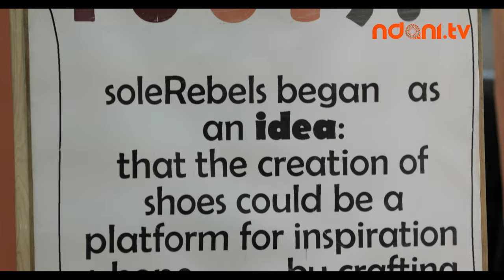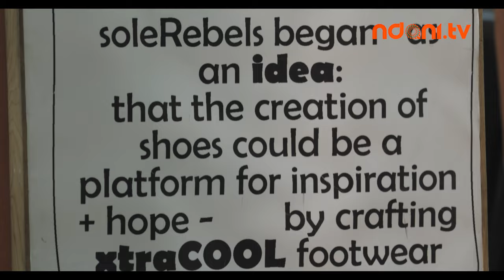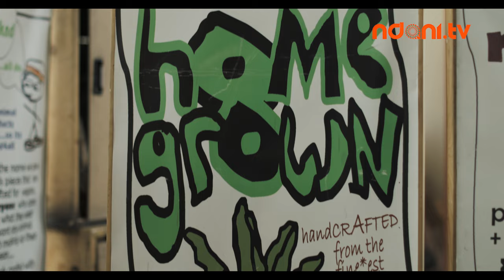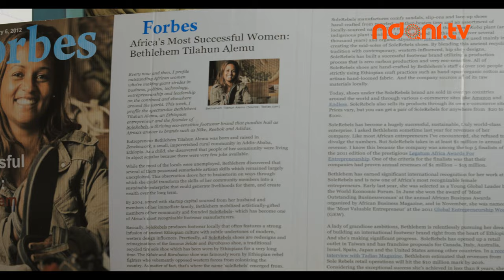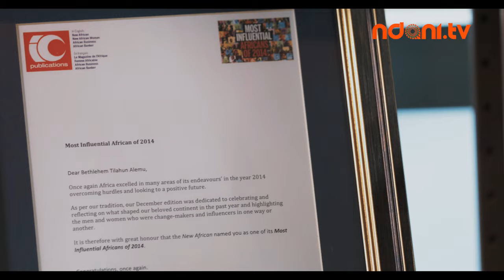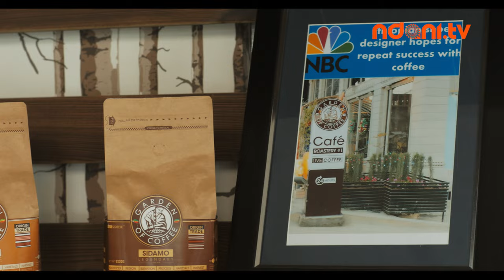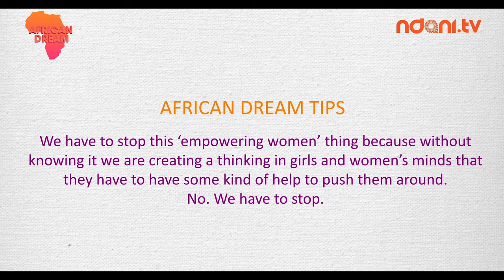AFRICAN DREAM: CEO & Founder of soleRebels Bethlehem Tilahun Alemu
Get ready to be inspired to live the African Dream with this brand new episode featuring accomplished entrepreneur and business woman, Bethlehem Tilahun Alemu.

Bethlehem Tilahun Alemu is the CEO &  founder of soleRebels, an eco-friendly shoe brand taking Africa by storm. Enjoy